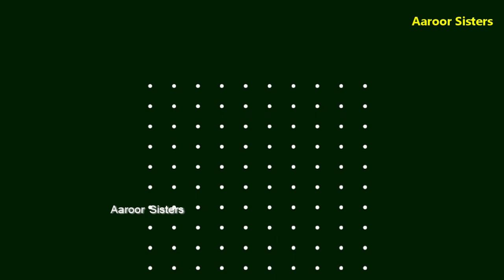mattu pongal kolam/sankranthi muggulu/pongal festival 2022 kolam/10 pulli kolam/Aaroor Sisters